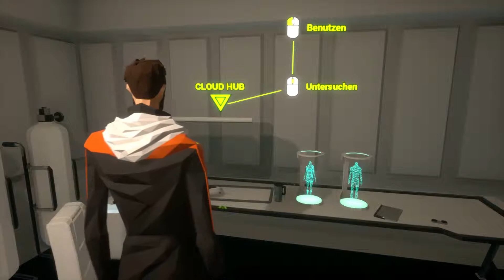Let’s Play State of Mind #38 Eine KI mit Moral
Dr. Kurtz hat Wahnsinns Zukunftspläne für die nächste KI Generation im Lets Play State of Mind.

State of Mind
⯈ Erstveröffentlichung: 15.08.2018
⯈ Plattform: Microsoft Windows, Linux, Mac OS, Nintendo Switch, Playstation 4, Xbox One
⯈ Genre: Action-Adventure
⯈ Thematik: Cyberpunk, Dark Science Fiction, Thriller
⯈ Spielmodi: Einzelspieler
⯈ Bedienung: Tastatur und Maus, Controller
⯈ Systemminima: Betriebssystem: Windows 7 oder höher (mindestens 32 Bit); Prozessor: 2.8 Ghz Dual Core CPU; Arbeitsspeicher: 4 GB RAM; Grafikkarte: NVIDIA GeForce 560 / AMD Radeon 7770 oder vergleichbar, mindestens 2 GB VRAM; DirectX: Version 11; Speicherplatz: 23 GB verfügbarer Speicherplatz; Soundkarte: mindestens DirectX 9.0c kompatibel
⯈ Medien: Download, DVD-ROM
⯈ Sprache: mehrsprachig
⚠ Altersfreigabe: USK 12 PEGI 16 ⚠
Danke für die Spende des Titels!